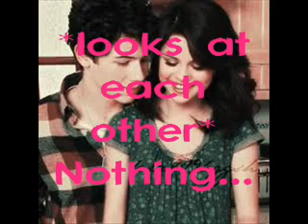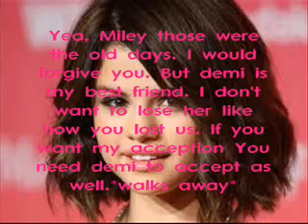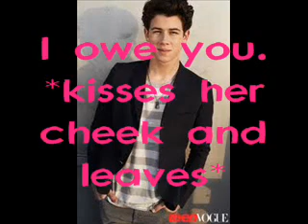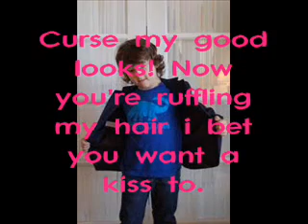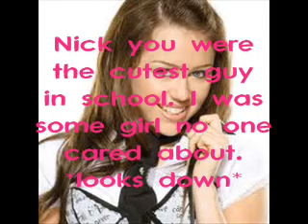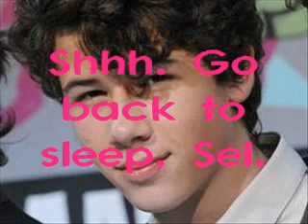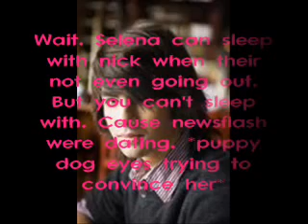Nelena Story Falling For You Episode 5.Season 1